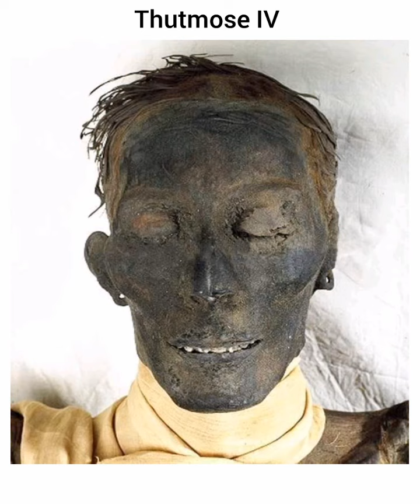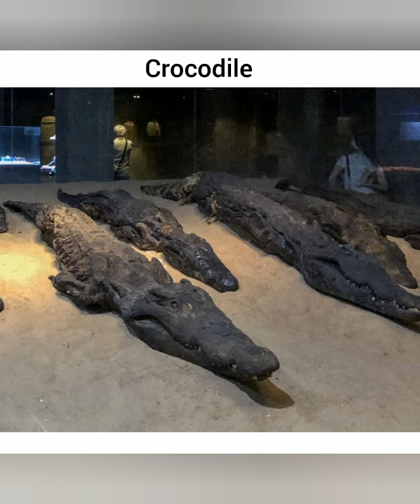Mummies of Egyptian Pharaohs | Mummie dei Faraoni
00:02 Thutmose IV
00:07 Tutankhamon Mummy
00:13 RAMSES II Mummy
00:25 Hatshepsut Mummy
00:32 Thutmose III
00:38 Seti I Mummy
00:45 Ramsses III Mummy
00:52 Merynptah Mummy
01:01 Queen Tiye Mummy
01:09 Ahmose Mummy
01:18 the screaming mummy

The Mummy of the Pharaohs
La Mummia dei Faraoni

mummification. mummificazione. the mummification. tutankhamon. la mummia.